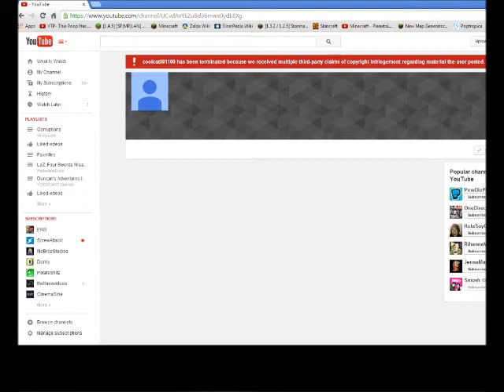my war agianst viacom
coolcat001100 has fallen, it is a sad day for youtube. join the war against viacom!

update: coolcat001100 is back, but, viacom has still committed too many sins against youtube to go unpunished.

update: john enter is back.